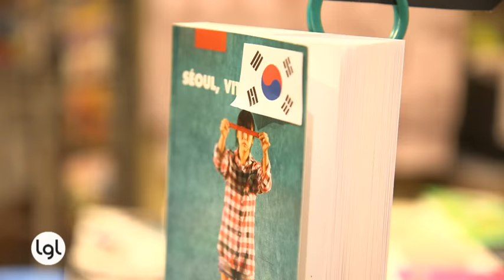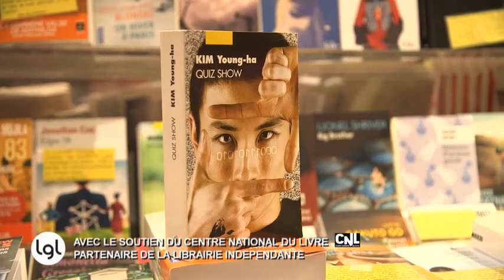S08E25 - Jeudi 17 mars - Librairie Royaumes - Paris (75)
Cette semaine nous avons poussé la porte de la librairie Royaumes dans le 13e arrondissement de Paris.